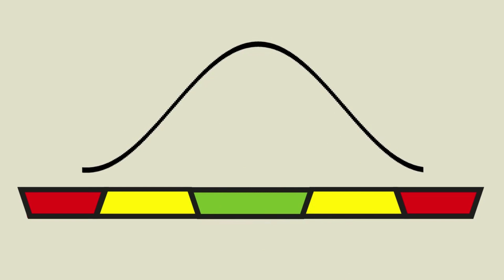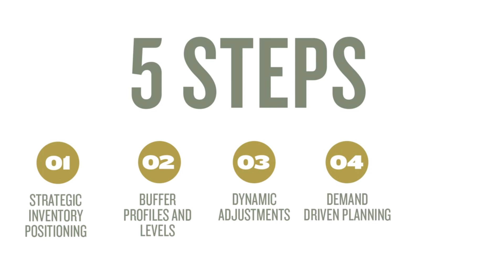Знайомство з методологією управління ланцюгами постачання Demand Driven MRP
Demand Driven Material Requirements Planning (DDMRP) – це інноваційна методологія моделювання, планування та управління ланцюгами постачання для захисту та забезпечення потоку матеріалів та інформації.

Завдання DDMRP — оптимізувати рівні запасів та підвищити рівень сервісу одночасно, при цьому методологія дає змогу знижувати залежність планування виробництва від прогнозування.